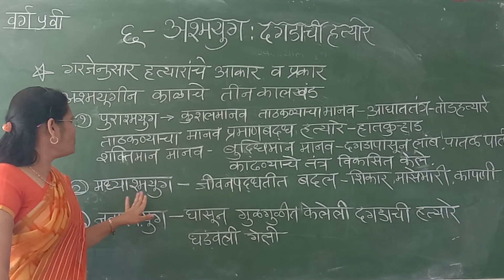5th HIstory Chapter 6